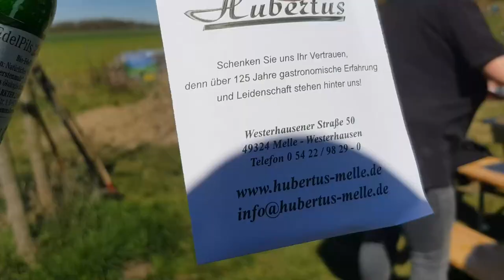Landkreis Osnabrück: 500 AKA: Die Welt verbessern! JETZT! wollen wir mehr!!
Der Film zur heutigen Trockensteinmauer und zur Blühwiese,
die in Osnabrück-Sutthausen, im Grenzgebiet, mit etlichen Osnabrücker*innen, Georgsmarienhütter*innen und Hasberger*innen geschaffen wurde...
Der Film zeigt, wie das machbar ist :-)

Vielen Dank an die Tierschutz-Stiftung Wolfgang Bösche für die tolle Unterstützung.

Aktivitäten sind ehrenamtlich, das Geld für Materialien neigt sich aber dem Ende.

Damit wir auch in Zukunft weitere Projekte gestalten können: Bitte stimmt für unsere Projekte ab (kostet kein Geld, lediglich 30 Sekunden Zeit):

Man kann zweimal abstimmen ("Fan werden").

1. Projekt "Die Klimaerwärmung kann sich warm anziehen"

2. Projekt "500 AKA - 500 Menschen aktiv für Klima- und Artenschutz in Stadt und Landkreis Osnabrück"

500 AKA – 500 Menschen aktiv für Klima- und Artenschutz in Stadt und Landkreis Osnabrück Gemeinsam den Planeten retten. Wir alle. Lokal und regional.

Aktueller Stand: 802 Personen aktiv seit April 2021